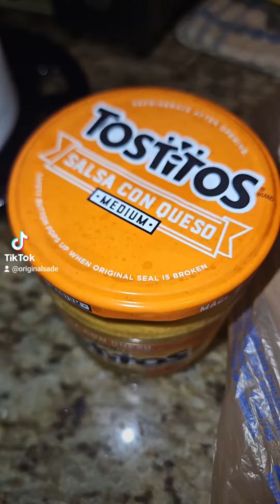December 15, 2023